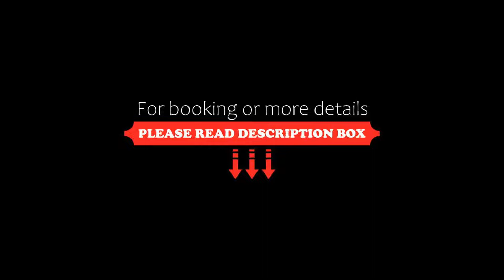Visit Hotel, Caspe, Spain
About Property:
This modern-style hotel is centrally located in Caspe, less than 5 minutes’ walk from the Church of Santa Maria la Mayor and the main square. It offers a restaurant and free Wi-Fi throughout.
All air-conditioned rooms at Visit Hotel feature satellite TV, minibar, safe and a private bathroom.
The restaurant at Visit Hotel serves traditional and local dishes as well as daily menus.
Staff at the tour desk c...
Property Type: Hotel
Address: Chiprana, 9, 50700 Caspe, Spain
Searching For
1. Visit Hotel - Caspe - Spain
2. Visit Hotel - Caspe - Spain Address
3. Visit Hotel - Caspe - Spain Rooms
4. Visit Hotel - Caspe - Spain Amenities
5. Visit Hotel - Caspe - Spain Offers and Deals
Audio Credit:
Track Title: Reasons To Hope
Artist: Reed Mathis